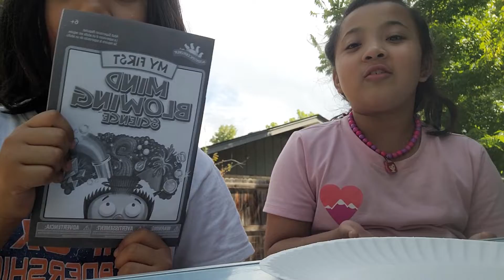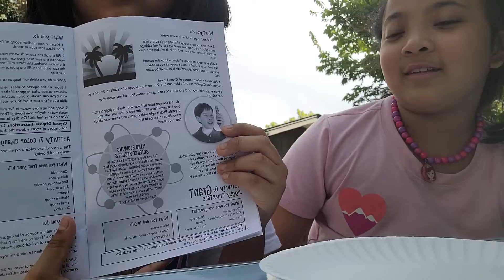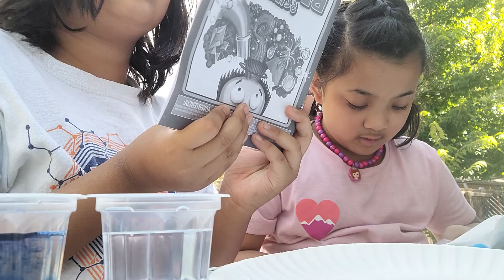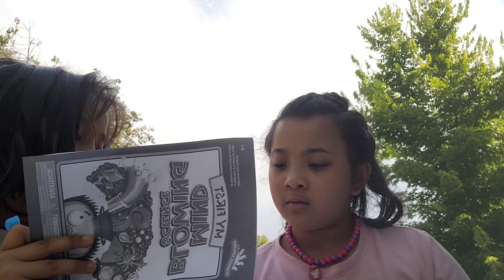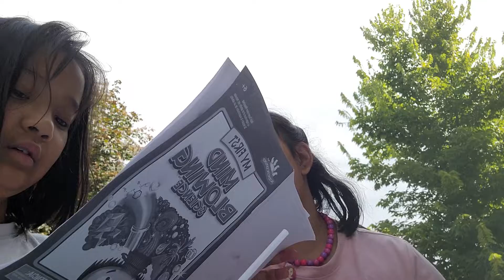Their science experiment 2021